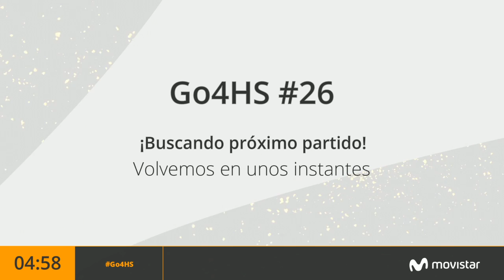Vamp Rook vs. fonix73 - R64 - Go4Hearthstone Cup #26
Go4Hearthstone España powered by Movistar es una competición Major abierta a toda la comunidad de Hearthstone de España. Todo los jugadores tendrán la oportunidad de demostrar su habilidad cada semana y conseguir así el máximo número de puntos para optar a los 500€ en premios que ofrecemos cada mes. Además cada semana, además de los puntos, podréis conseguir un total de 50€ para aquel que se haga con la victoria.